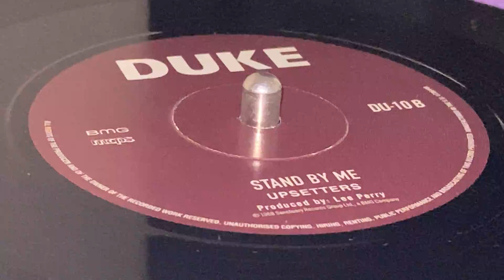UPSETTERS ~ Stand By Me (What A Botheration, B Side)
Prod : Lee Perry ~ DUKE ~ (p) : Sanctuary Record Group Ltd, BMG Compagny ~ 7" ~ Repress ~ UK ~ Originally Released : 1968, Ja ~